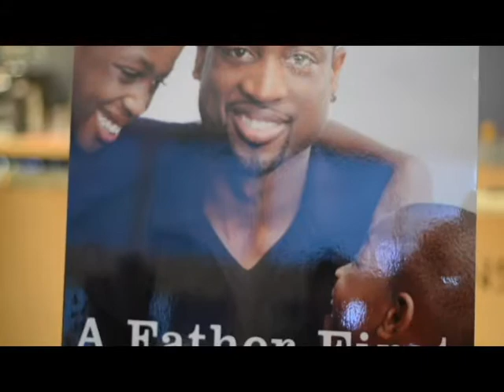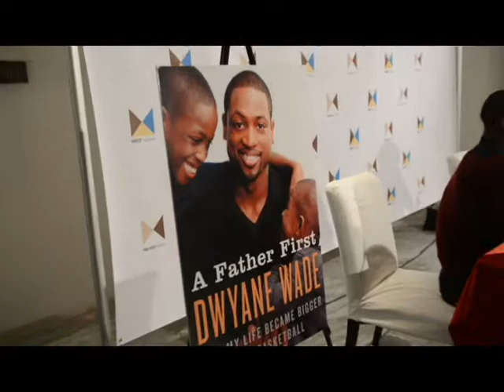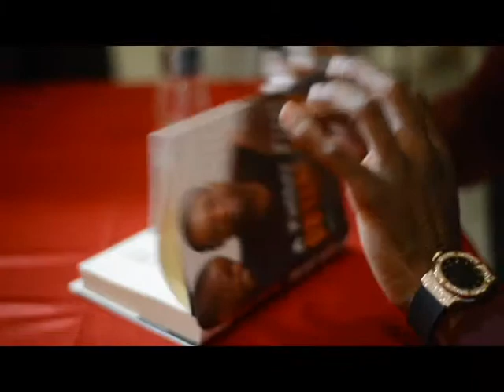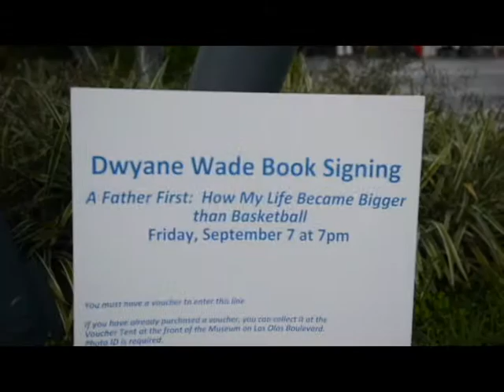Dwayne Wade's New Book Signing Tour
Miami Heat Star D. Wade on his book,winng the NBA Championship